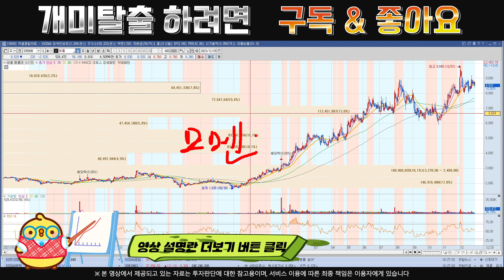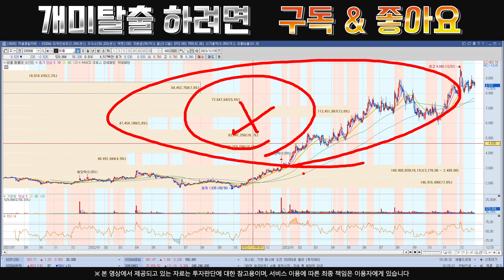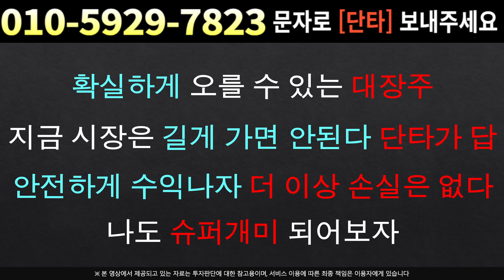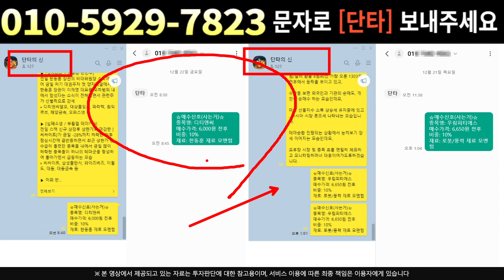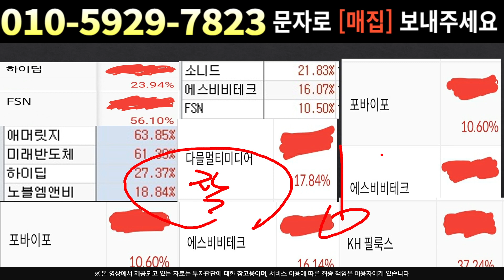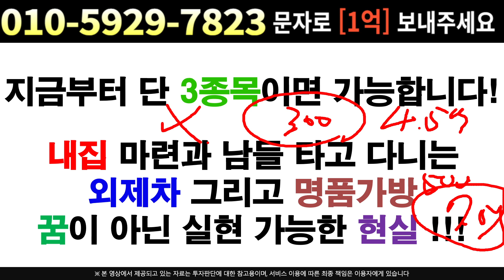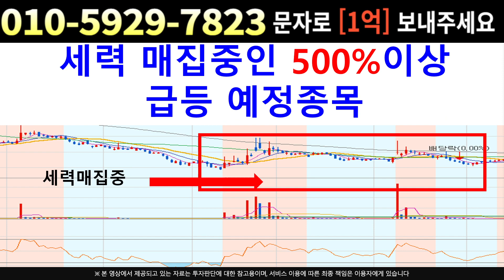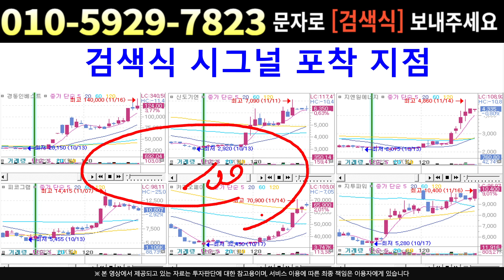[주식]비올 - 긴급속보 정말 난리났다 지금 당장 쓸어담으세요